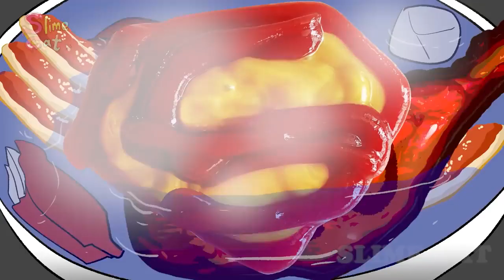Pregnant Superheroes🥫Mukbang | Hulk vs Superman🦸‍♂️💚 SpongeBob Mukbang Animation| SLIME CAT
Pregnant Superheroes Mukbang!
SpongeBob & Patrick Mukbang Animation | SLIME CAT

Superman SpongeBob's mom and Hulk Patrick's mom eat Super Hero Food.
Just then, someone calls for help!
Oh no! The villain Man Ray is harassing the citizens of bikini city!